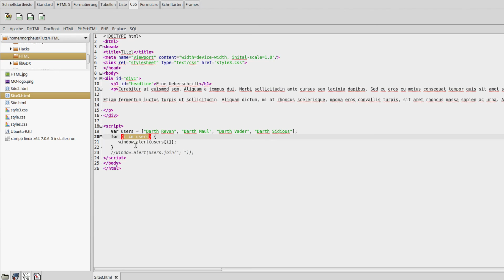JavaScript Tutorial für Anfänger #12 - For In Schleifen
In diesem Tutorial behandeln behandeln wir eine Alternative zu For-Schleifen: Die For-In Schleifen.